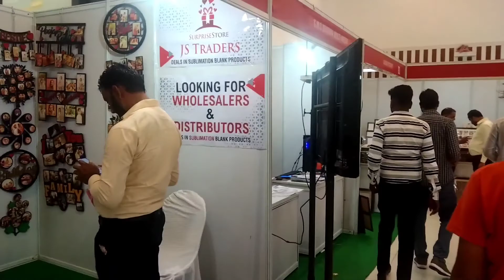Photo Exhibition Patiala Verry Nice Exhibition Wonderful Vlog 😍photography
Hello Guys
Wellcome My YouTube Channel//The PB64 Vlogs

This Channel Owner Name:-RAHUL